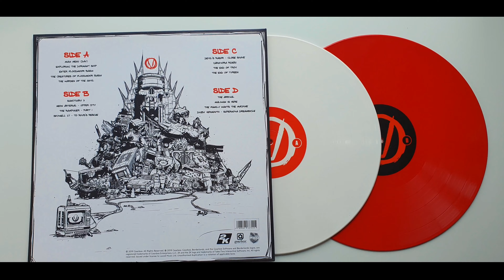Borderlands 3 Vinyl Record Unboxing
The music is a richly atmospheric fusion of ambient, blues, dubstep, electronica, and more, created by a seasoned composition team including Jesper Kyd (Assassin’s Creed, Hitman), Michael McCann (Deus Ex: Human Revolution, XCOM: Enemy Unknown), Finishing Move Inc (Crackdown 3, Halo Wars 2), Raison Varner (Borderlands series), Julian Peterson, and Mike Jones (Penn & Teller Musical Director). Every track has been remastered specifically for this release by Joe Caithness. Sleeve artwork is by Gearbox’s Borderlands 3 art team

Every track has been remastered specifically for this release and will be pressed onto 2 audiophiles’ heavyweight 180g deluxe vinyl LPs, with discs coloured Solid White & Solid Red.